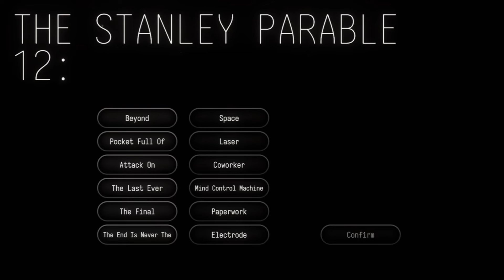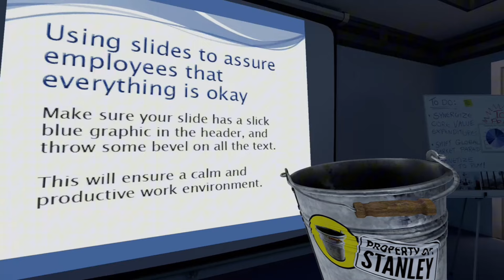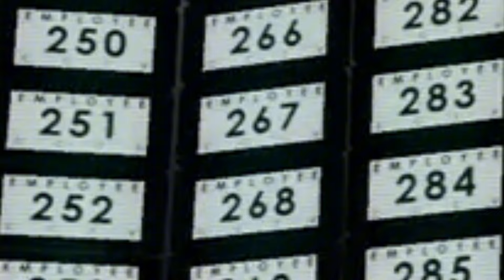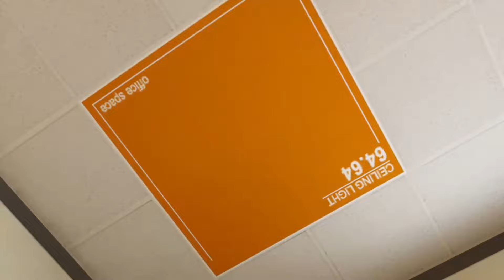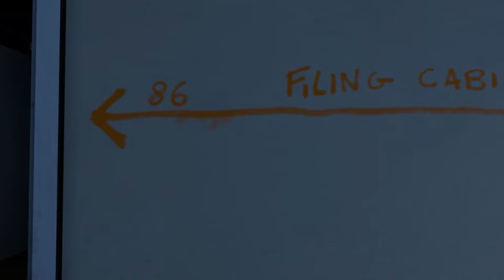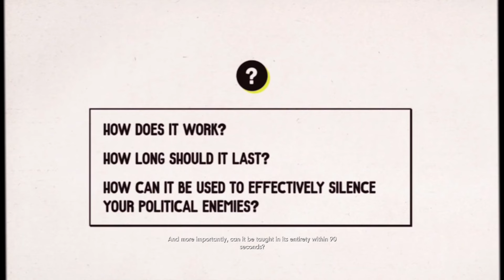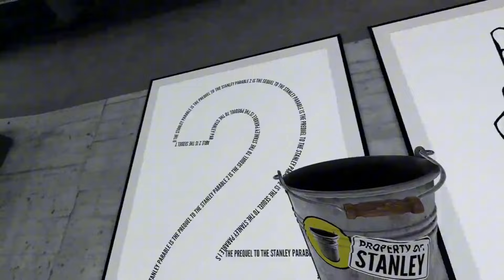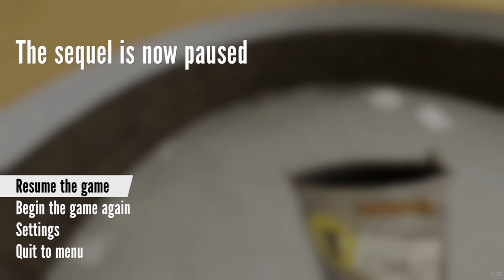The Panley Starable, Parable of the Stanley